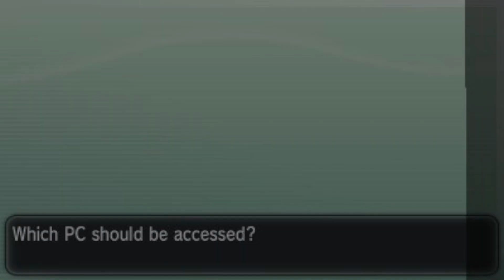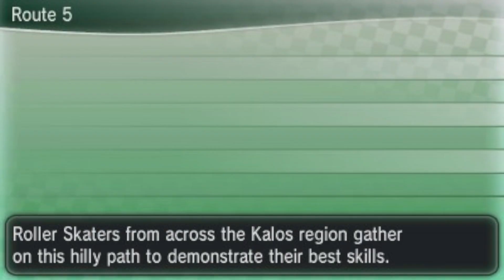Pokemon X & Pokémon Y are STILL great games 10 years later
I just love these games for so many reason. I wanted to make this video for the anniversary but I was late sorry. I just get so tired after work that I have no more energy. This video was MEANT to go up last week but I jus finished the thumbnail this morning lol 😅
I just wanted to gush about why these games are my favorite in the series. If I had the means and more money...this video would have been MUCH different. Editing and all that y'know. I never got to that Content Creator High. Maybe in the future...😕
April next year is gonna be a rough time...but I'll be back one last time streaming on Twitch to play with people for the final time with these games (till the eventual remakes).

Do You All Love X & Y? Is Gen 6 Your Favorite Gen As Well?

My  Nintendo Network ID: b2j135